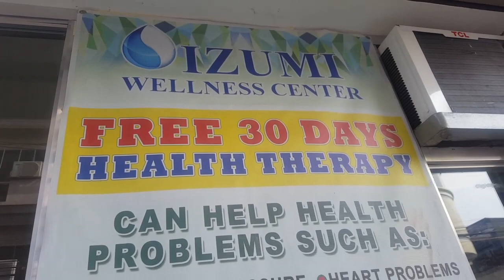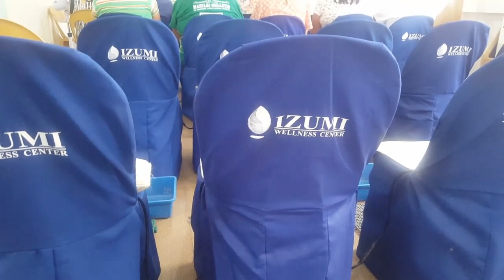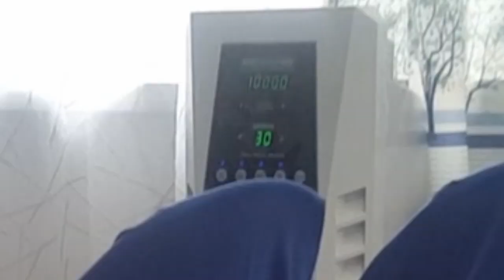Attending Theraphy at IZUMI WELLNESS CENTER / Vlog # 64